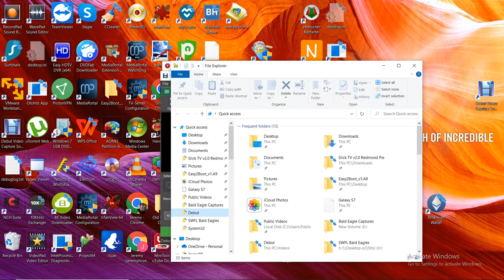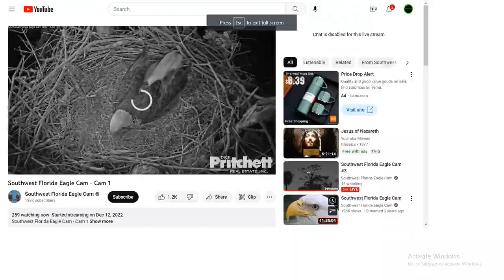SWFL Bald Eagles 12/18/2022 13:45